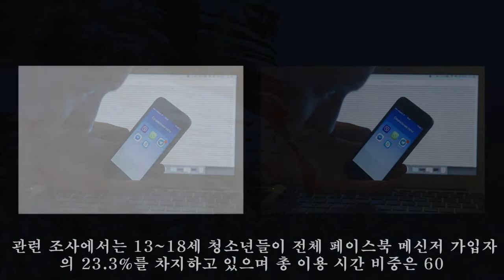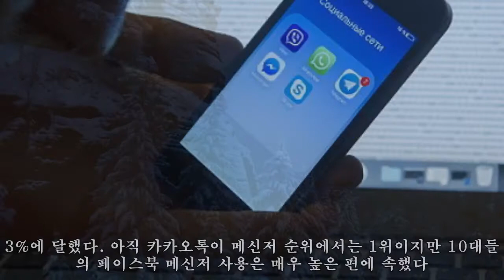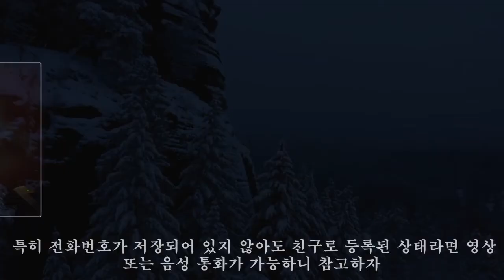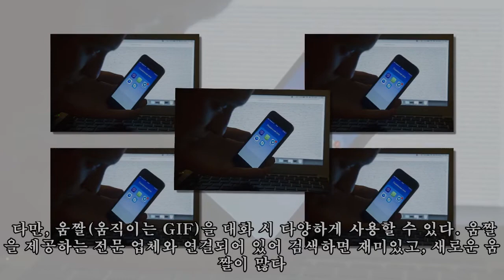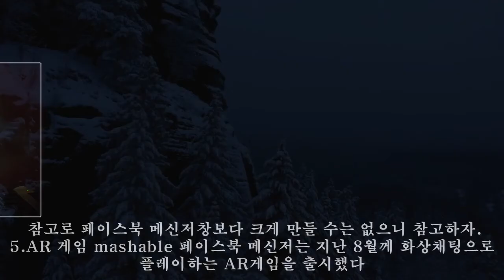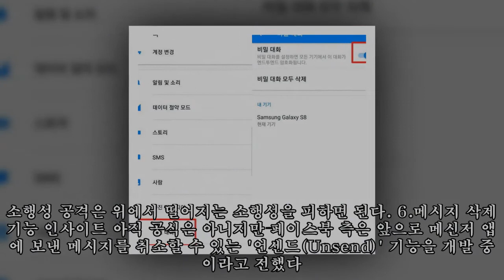그동안 쓰면서도 몰랐던 ‘페이스북 메신저’의 숨겨졌던 비밀 기능 5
,그동안,메신저’의,그동안,메신저’의,#5,
그동안 쓰면서도 몰랐던 ‘페이스북 메신저’의 숨겨졌던 비밀 기능 5 ►Subscribe for more ►Donation 캡션을 입력해 주세요. [인사이트] 장형인 기자 = 카카오톡의 아성이 무너지고 있다. 국내 전 세대를 아우르며 국민 메신저 앱으로 등극했던 카카